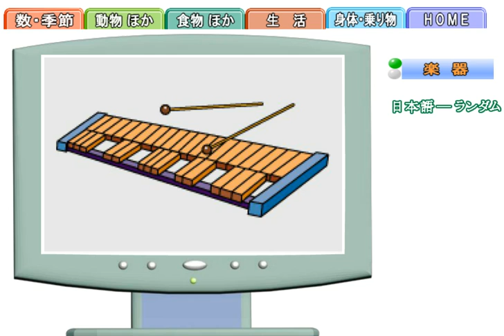絵カード＿楽器＿日本語